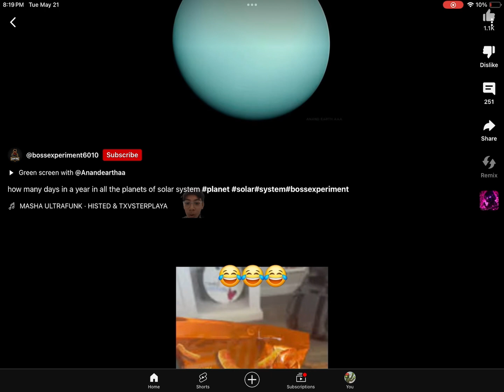Thought you could hide